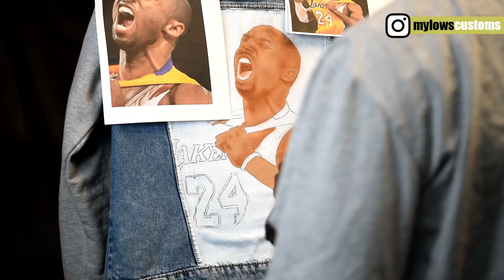Kobe Lebron artwork on Denim